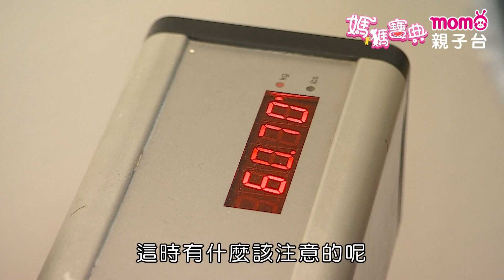孕期飲食篇 ▶ 3【第三孕期營養補充注意事項｜示範餐點〔醋味秋刀魚〕謝宜芳 營養師】媽媽寶典S1｜孕婦身體照護｜懷孕｜新手爸媽育兒好幫手｜電視節目【親子台｜官方HD｜精華版】momokids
爸媽們一起來加入「媽媽寶典」快樂育兒的行列吧！

寶寶副食品該怎麼吃？
寶寶生病該怎麼讓他舒服一點？
寶寶又該做什麼活動可以頭好壯壯呢？
爸媽們常為了照顧小寶貝們而傷腦筋嗎？讓「媽媽寶典」來幫大家的忙吧！

「媽媽寶典」邀請醫師、營養師、專業嬰幼老師等，從媽媽懷孕開始，介紹各階段嬰幼兒發展、及該注意的事項，讓爸媽們教養小孩更順利、更愉快～
每個階段的寶寶，需要注意的重點都不同～
「媽媽寶典」每集分成發展篇、活動篇、飲食篇、醫療篇等，告訴爸媽們各階段寶寶應該注意的事項喔！